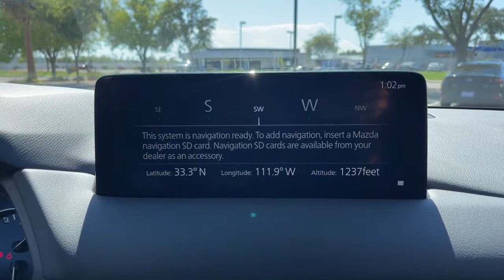2023 Mazda CX-5 Phoenix, Chandler, Gilbert, Tempe, Maricopa 230024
Machine Gray Metallic New 2023 Mazda CX-5 2.5 S Premium Plus Package available in 7777 South Test Drive, Temple, Arizona at Horne Mazda. Servicing the Phoenix, Chandler, Gilbert, Tempe, Maricopa, AZ area.

CX-5 2.5 S Premium Plus Package
2023 Mazda CX-5 2.5 S Premium Plus Package - Stock#: 230024

Horne Mazda
7777 South Test Drive

WHEEL LOCKS REAR BUMPER GUARD MACHINE GRAY METALLIC PAINT MACHINE GRAY METALLIC BLACK LEATHER SEAT TRIM Wheels: 19 x 7J Aluminum Alloy -inc: black metallic finish w/machine cut Trunk/Hatch Auto-Latch Trip Computer Transmission: Mazda Intelligent Drive Select -inc: (Mi-Drive) - Normal/Sport/Off-road mode Transmission w/Sequential Shift Control w/Steering Wheel Controls. This Mazda CX-5 has a powerful Premium Unleaded I-4 2.5 L/152 engine powering this Automatic transmission.*This Mazda CX-5 2.5 S Premium Plus Package Has Everything You Want *Tires: P225/55R19 AS Tailgate/Rear Door Lock Included w/Power Door Locks Systems Monitor Strut Front Suspension w/Coil Springs Steel Spare Wheel Sport Bucket Front Seats w/Leatherette Back Material SMS Text Msg Audio Delivery & Reply Side Impact Beams Rocker Panel Extensions and Black Wheel Well Trim Remote Releases -Inc: Power Cargo Access and Mechanical Fuel Remote Keyless Entry w/Integrated Key Transmitter Illuminated Entry Illuminated Ignition Switch and Panic Button Redundant Digital Speedometer Rear Cupholder Rear Child Safety Locks Rain Detecting Variable Intermittent Wipers w/Heated Wiper Park Radio: AM/FM/HD Audio System -inc: 10.25 full-color center display Bose 10-speaker audio sound system w/Centerpoint and AudioPilot digital clock audio menu voice-command Bluetooth hands free phone and audio capability multi-function commander control SiriusXM satellite radio w/3-month trial subscription (not available AK and HI) 4 USB audio inputs Android Auto and Apple CarPlay integration and speed sensing volume control Radio Broadcast Data System Program Information Quasi-Dual Stainless Steel Exhaust w/Chrome Tailpipe Finisher Proximity Key For Doors And Push Button Start Power Rear Windows and Fixed 3rd Row Windows.* Stop By Today *Test drive this must-see must-drive must-own beauty today at Horne Mazda 7777 S Test Dr Tempe AZ 85284.*Sale prices*All prices are plus tax title and 499 doc fee. Dealer added accessories such as tint tow pkgect. are not included in sale price.